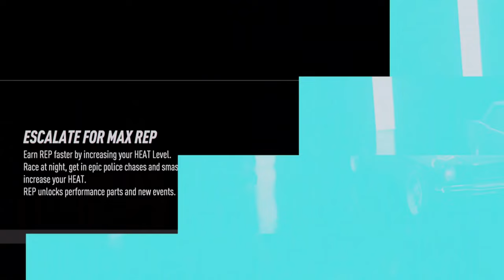👉Need for Speed - Gameplay👉Trilha sonora para curtir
Análise:Gráficos mais naturais marcam a versão de Need for Speed Most Wanted para Xbox 360
Após a retomada de fôlego da série Need for Speed com as corridas ilegais dos últimos títulos Need for Speed Underground 1 e 2, surge uma seqüência que diverge um pouco dos cenários noturnos e no foco das corridas pois, além dos duelos com pilotos, o jogador deve escapar da polícia. Ora, sempre houveram aqueles que se questionaram: “Onde estão os policiais em uma cidade de bandidos como esta?”. Críticas à parte, o jogo é muito bom, inovador e coerente com o espírito Need for Speed.

Mas uma aventura do herói sem rosto

Como nos antecessores, persiste o modo carreira em que o jogador deve ultrapassar os mais diversos obstáculos para terminar o jogo. Quanto ao enredo, o protagonista é um corredor que acaba de chegar em Rockport, uma cidade repleta de corredores entretidos em disputas que desafiam a lei e, conseqüentemente, a polícia a todo instante. Na apresentação inicial com cenas em flashback, vários pilotos são derrotados pelo protagonista, provocando assim insatisfação e inveja. Eis então que um piloto enquadrado em uma lista na qual existem somente feras, a chamada blacklist (lista negra), é desafiado.

O que seria uma corrida fácil passa a ser um pesadelo. Após sabotar o seu carro, o desafiante Razor Callahan  vence a corrida e com isso, segundo as regras da prova, tem o direito de tomar posse de seu veículo. Assim, qualquer um se pergunta: “como ele (o protagonista) pôde deixar tudo isso passar em branco? Com um indivíduo bancando o perverso e vil trapaceando-o?” Sim, em vários momentos do jogo tem-se a vontade de insultar o personagem incorporado, afinal ele não diz uma palavra, não mostra o rosto e não tem nenhuma reação diante de tanta safadeza. A situação só fica pior com a prisão que se segue à derrota.

Enfim, nem tudo está perdido. Sem um carro como prova do crime, Sargento Cross (que irá ser um incômodo o jogo inteiro) fica obrigado a te libertar. Quando tudo parece perdido, a bela Mia Townsend indica um local seguro para manter o carro não modificado, sua única arma que fornecerá a oportunidade de vencer toda a blacklist, e assim recuperar sua honra e o carro sabotado, uma BMW M3.

Saiba mais em:
Fonte do texto da análise:
► Vídeo : ►PLAYER  GAME (creative commons) LIVRE PARA QUALQUER USO
Editado, formatado e renderizado em  4K Ultra HD por ROMULLANO GOLD MINING
Fonte das músicas nesse vídeo:
► DIREITOS AUTORAIS "Uso justo.
► "De acordo com a Seção 107 da Lei de Direitos Autorais de 1976, a permissão é feita para "uso justo" para fins como crítica, comentário, reportagem de notícias, ensino, bolsa de estudos e pesquisa. O uso justo é um uso permitido pela lei de direitos autorais que, de outra forma, poderia ser uma violação. O uso sem fins lucrativos, educacional ou pessoal inclina a balança a favor do uso justo. Não há intenção de infringir direitos de autoria."

👉 "Não há nenhuma violação de direitos autorais destinada à música ou imagem usada neste vídeo. Se você é o proprietário deste conteúdo carregado e deseja que ele seja removido, entre em contato conosco primeiro. Nosso e-mail é exibido em nosso canal do YouTube. Por favor, não sinalizar o vídeo. "